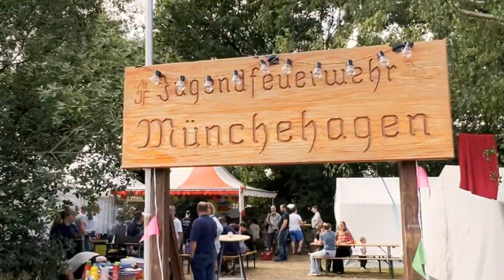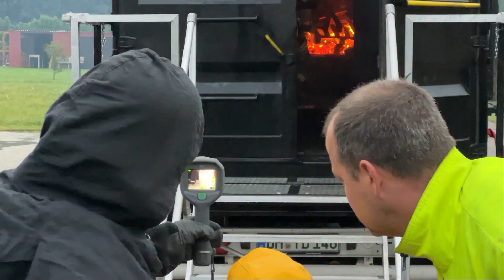Feuerwehr Münchehagen Trailer 2024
Mit unserem Rückblick Trailer starten wir mit Vollgas in das neue Jahr 2024 und freuen uns auf Meschen, Momente und Projekte, die vor uns liegen!